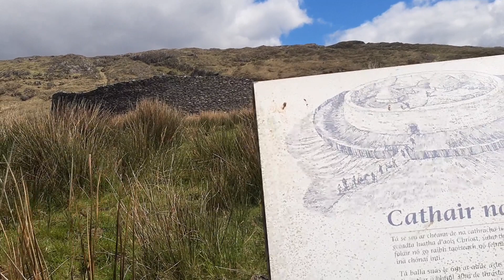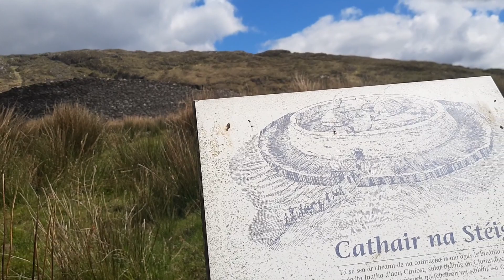Transalp 700 around the Ring of Kerry - Ireland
In this video I am going to show you the famous Ring of Kerry route which goes from Killarney towards Kenmare and Waterville.
This route passes through such amazing villages and mountains.